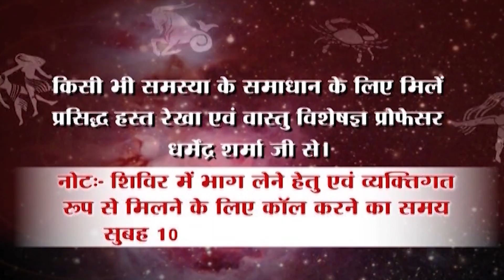आज है योगिनी एकादशी - प्रो. धर्मेन्द्र शर्मा